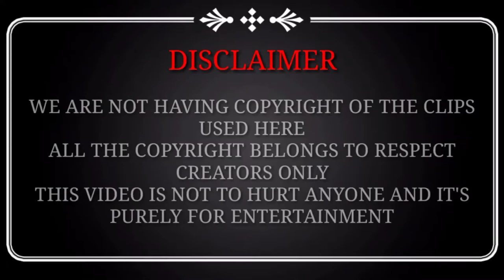Playblack 2021 | Telugu Movie | Review by Serio Tamil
Playback telugu movie

India 1st cross time connection movie